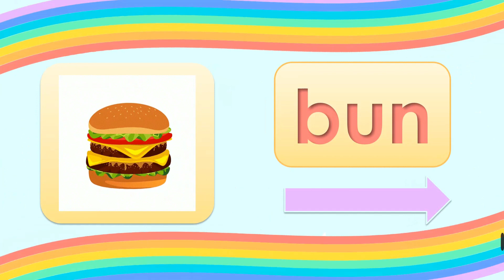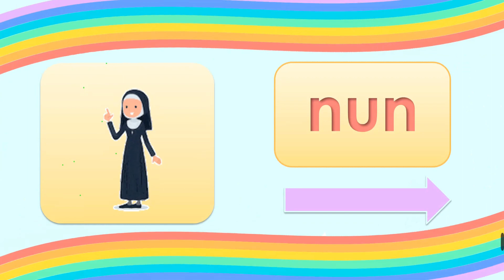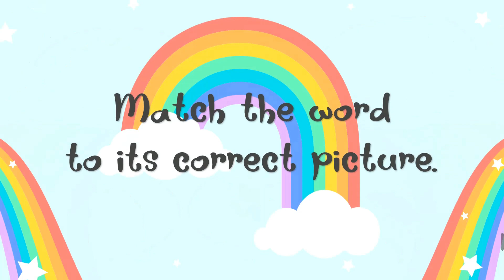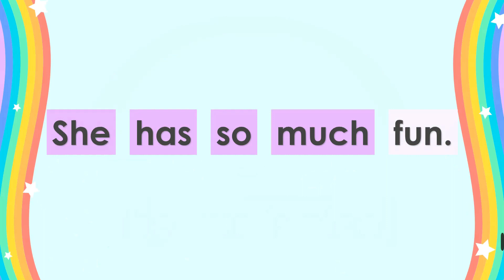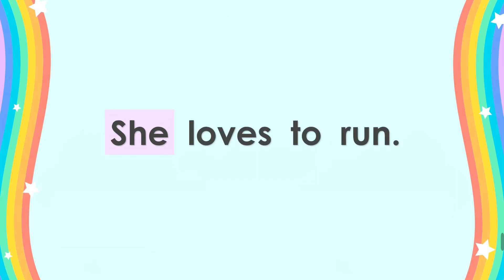PRACTICE READING CVC WORDS|Un Word Family|Phonics for kids